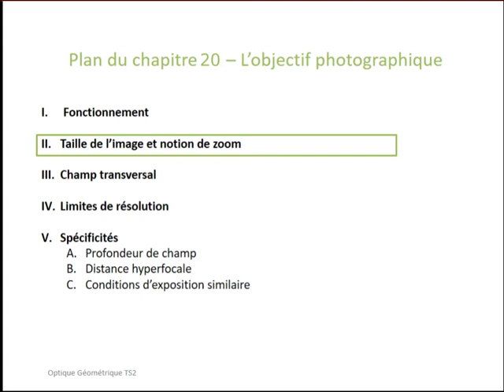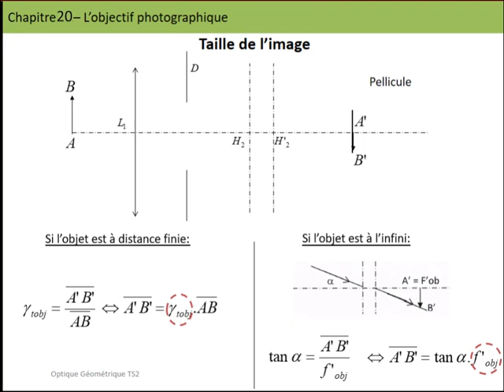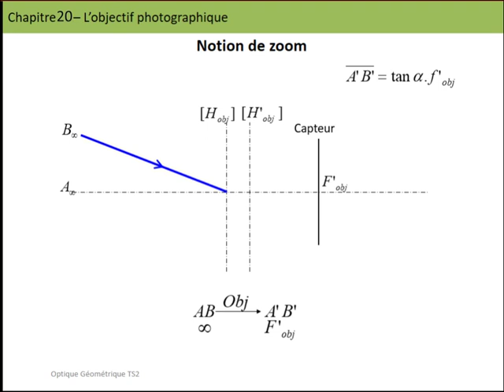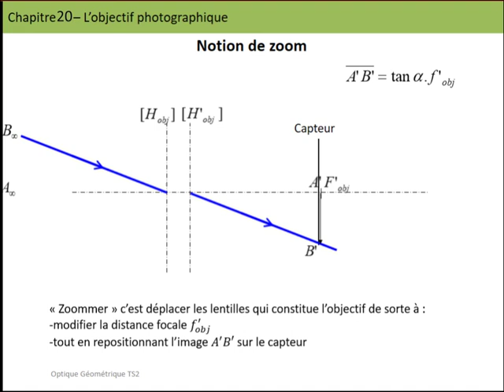3-Cours sur l'objectif photographique (partie 3 sur 5)